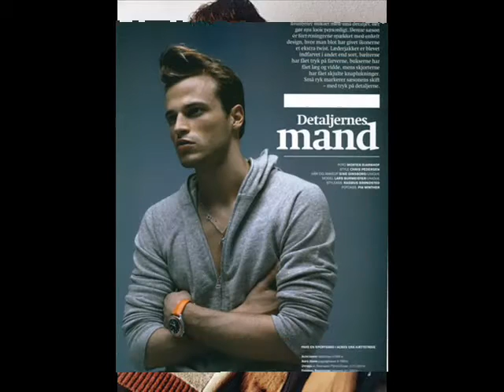Lars Burmeister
Lars Burmeister Stats
Sign: Taurus
Home: Hamburg, Germany
Height: 6'1" / 186 cm
Suit: 40R / 50
Chest: 39 / 99 cm
Waist: 30 / 76 cm
Collar: 15.5 / 39 cm
Shoes: 11 / 44
Hair: Brown
Eyes: Blue
Agency: Ford Models, New York, Models1 Company, London, Mega Models, Germany, Next Company, Austria.

Blessed with finely chiseled cheekbones and an incredibly sexy pout, Lars Burmeister, was born April 26, 1981, in Hamburg, Germany. He is a German international model who is best known for his 2005 ad campaigns for Hugo Boss.

Prior to modeling, Burmeister worked part-time as a mechanic. He never had given modeling a thought, but his sister was convinced otherwise. She took several photos and sent them to a modeling agency in Hamburg, Mega Models. The agency showed a lot of interest and arranged him to travel to Milan.

His first modeling jobs were mainly through runway works in Milan, Paris and New York, modeling for D&G, Dolce & Gabbana, Frankie Morello, Gianfranco Ferre, Trussardi, Valentino and Versace .

His presence and strong looks were felt instantly by fashion observers and especially to photographer Craig McDean, who recruited him in 2004 as the spokes model for Hugo Boss.

At the same time, Lars became one of the most desired faces in the print world, appearing in Vogue, GQ, and Cosmopolitan among others.